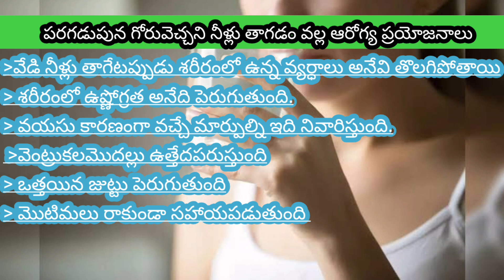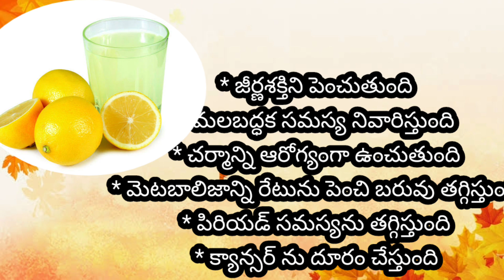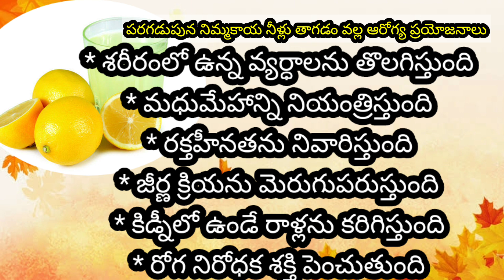పరగడుపున వేడినీళ్లు తాగటం వల్ల ఆరోగ్యప్రయోజనాలు benifits of drinking hot water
drinkinghotwater benifis
hotwaterbenefits telugu

hello frnds fullinformative video benifits ofdrinking hot water